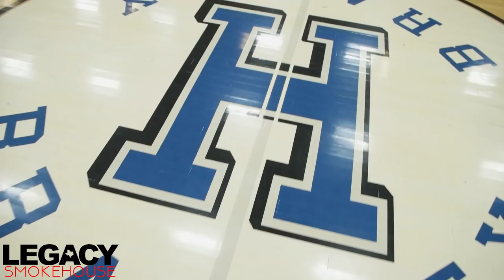Hilliard Bradley vs Thomas Worthington | 12/7/18 Game Film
The Jaguars 2018-19 home opener against a talented Thomas Worthington team.
Audio commentary provided courtesy of Diamond Sports Media.